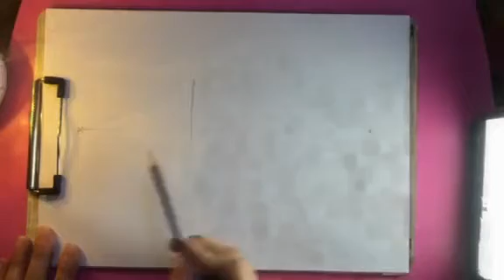رسم وتلوين المنظور المعماري | Architectural Perspective